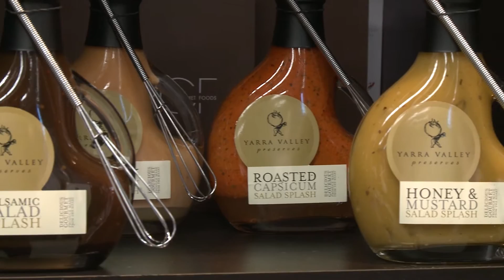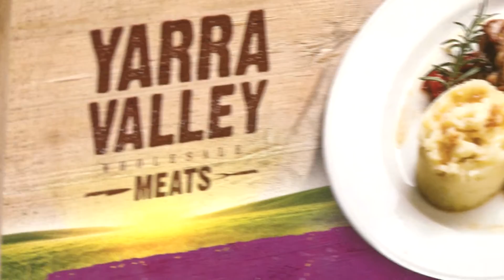Food & Beverage Trade Week 2016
Running from 14-17 September 2016, Food & Beverage Trade Week will connect Victorian food and beverage companies with potential customers from around the world.